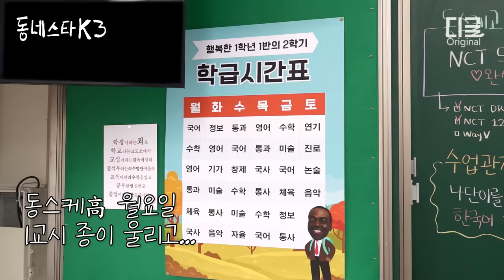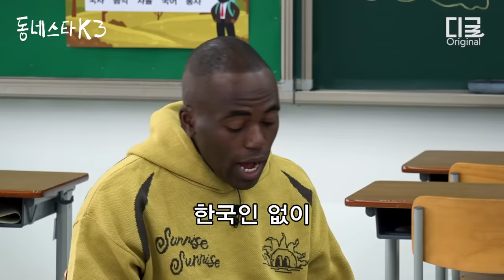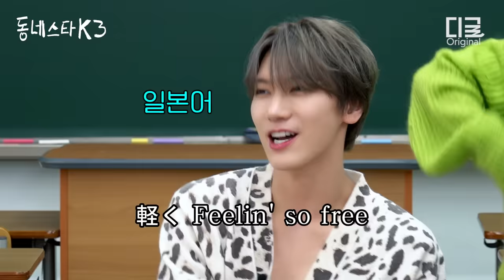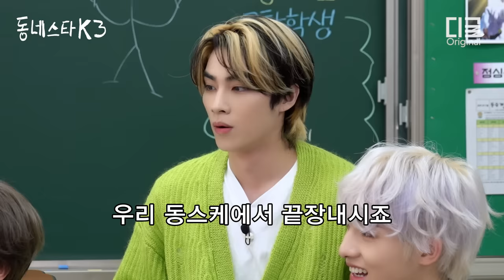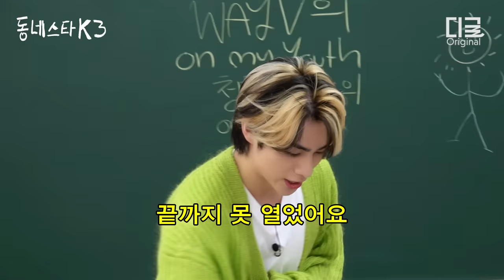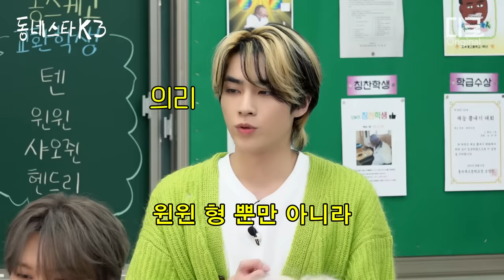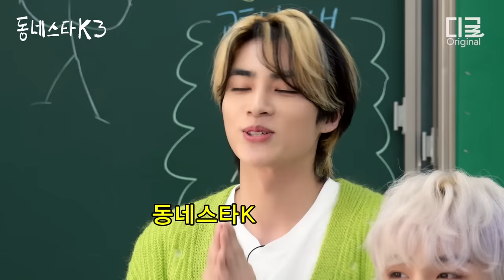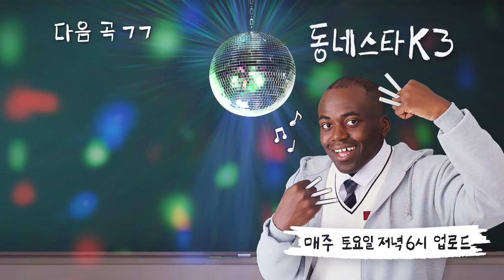[동네스타K3] 털겨와 클겨사이 ˗ˋˏ서울숲ˎˊ˗을 외치다🌳 털털한 WayV의 수북한 토크^^; (ft.신곡 최초공개) | EP. 28